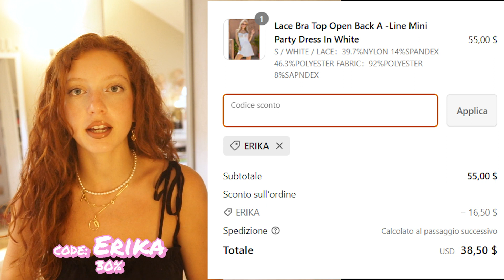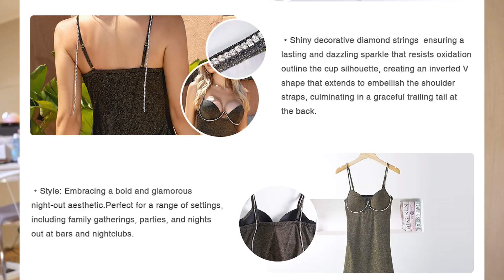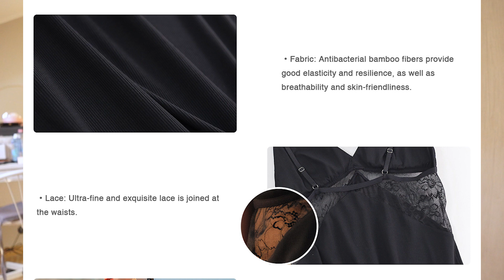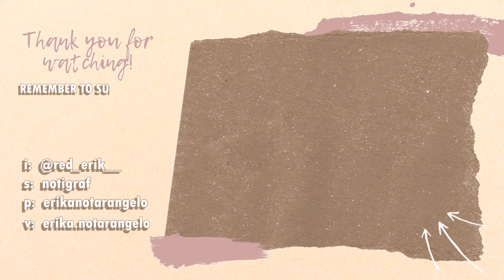TRY ON HAUL NUDITTA LINGERIE ✨✨ lookbook | *come indossare lingerie*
Oggi nuovi video lookbook e try o hauk di lingerie!  @Nudittaofficial

 ➾ Capi mostrati:
Lace Bra Top Open Back A -Line Mini Party Dress In White
Sparkling Fabric Deep V-Neck Rhinestone Chain Bra Cup Mini Cocktail Party Dress
➾Social:

➾Puoi farmi un regalo scegliendo da questa lista dei desideri: